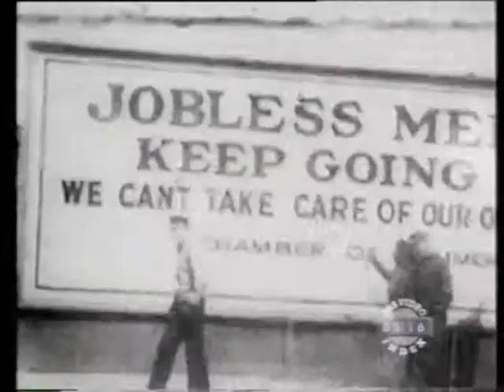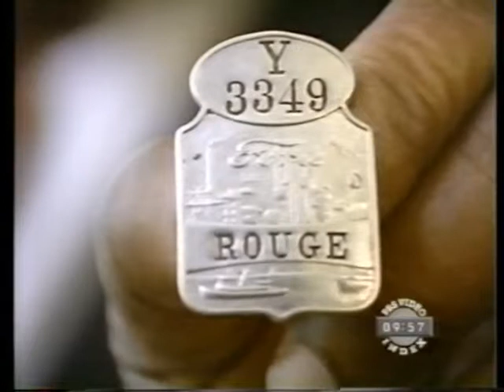Job at Ford 1